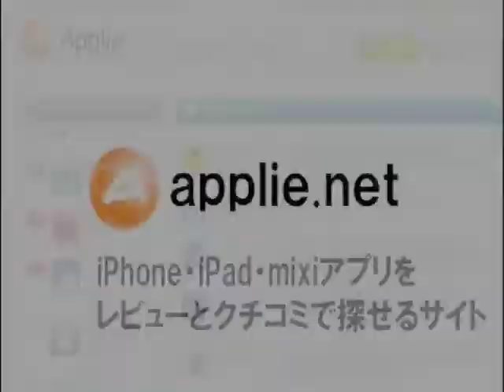iPhone app Chop Chop Soccer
iPhoneアプリ「Chop Chop Soccer」の動画です。